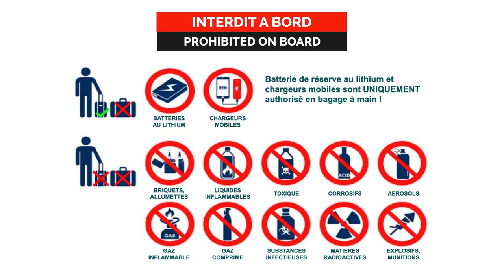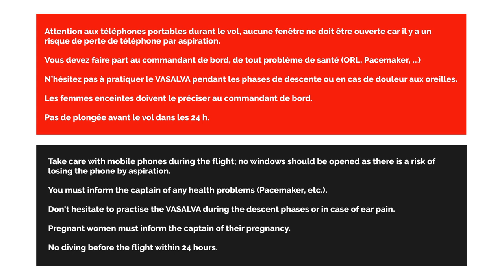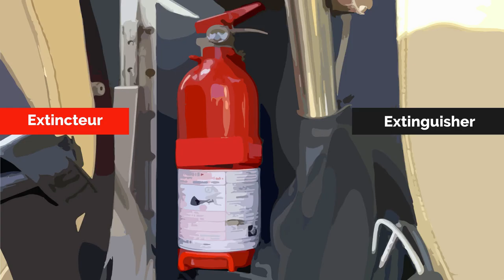CORAIL HELICO MAURICE EC 120